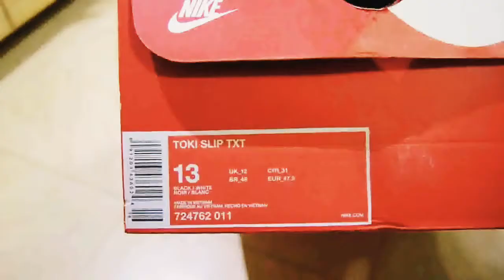Unboxing Toki Slip Txt (Quick Sneaker Unboxing 01)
Available at Nike Outlet Store Mamplasan